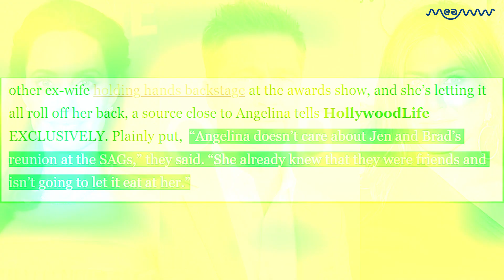How Did Angelina Jolie React To Brad Pitt And Jennifer Aniston's SAG Awards Moment? | MEAWW